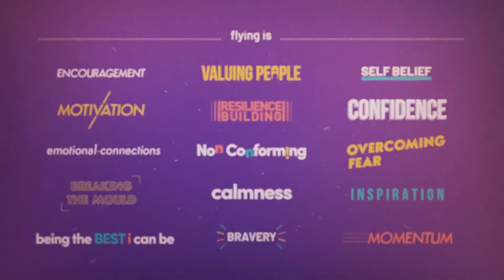What is flying?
A little animation that shares what we mean by flying in the context of Flying School.